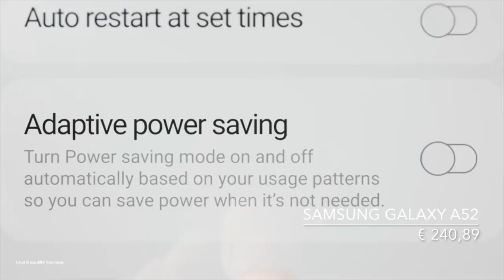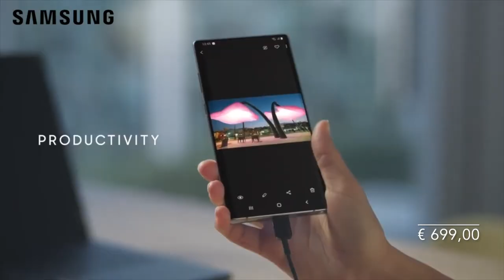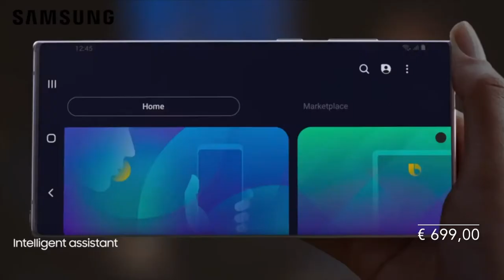Classifica dei migliori Smartphone Samsung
Classifica dei migliori Smartphone Samsung stilata in base alle recensioni ricevute su Amazon fino al mese di aprile 2022.